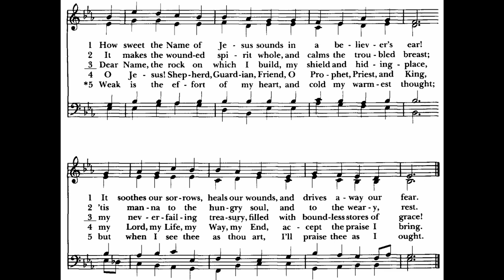Favorite Hymns 7/3 How Sweet the name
Many of us have our own list of favorite hymns that we enjoy singing. Perhaps even more so in this time we gain comfort and strength from looking at the great hymn texts of ages past.

We are, sadly, in a time when we cannot sing together as a worshiping community. But in these moments, perhaps we recall a favorite tune or text that we would like to know more about!

Dr. Jeffrey Campbell, our organist, will choose one hymn each week to spotlight in a short video that will be included with Bell & Tower each Friday. He will play the hymn, which you are invited to follow along, and will provide interesting information about the composer of the tune, the author of the text, and the liturgical season or theme.

What hymn will be next? Tune in next week to find out!